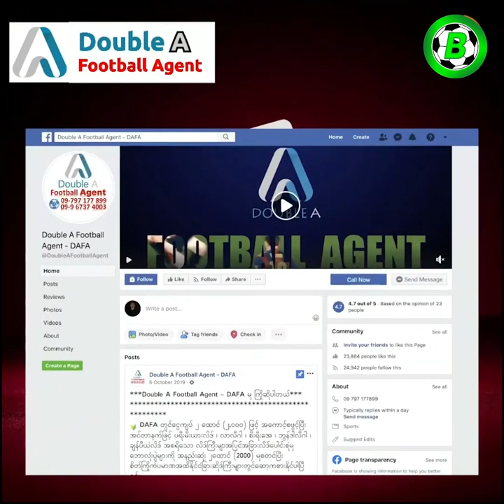ယူရိုသန်း ၂၀၀ တန်စာချုပ်ချုပ်ဆိုတော့မယ် ဘာစီလိုနာနဲ့ ဟောလိဝုဒ်ရုပ်ရှင် ကုမ္ပဏီ ဒစ်စနေး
အားပေးနိုင်ပါတယ်ခင်ဗျာ

Credits